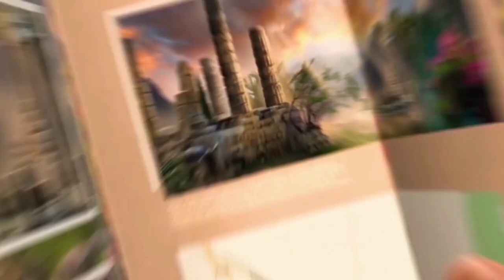Spirits Chronicles: Flower of Hope Game Trailer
The blooming floral city of Lorelai is in peril, and you may be its only hope! A mysterious wave of destruction has torn through the peaceful town, causing chaos among the residents and an unknown disease to infect their animal familiars.

As an expert animal tamer, you’re summoned to the devastated city to find the problem’s origin and help the ailing animals, but you soon learn that the strange disease is just the beginning!

Available Now